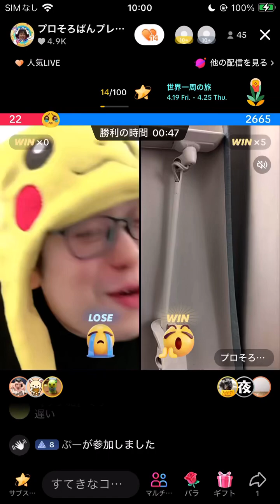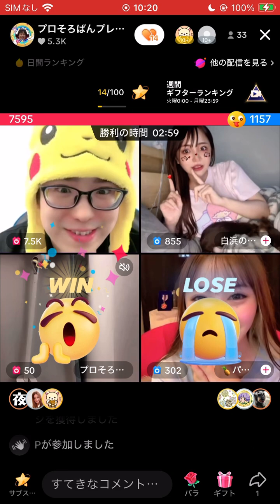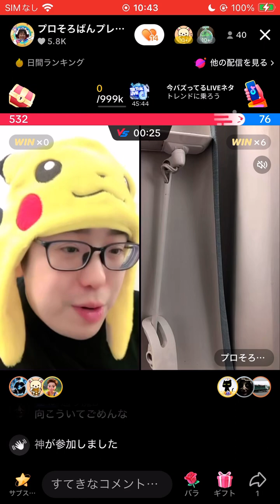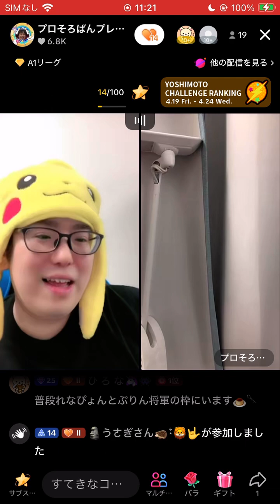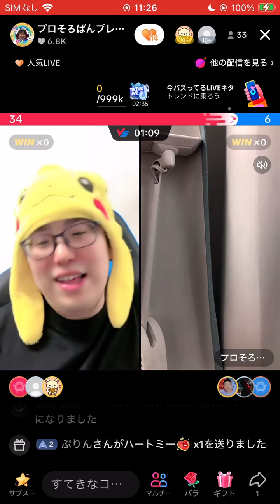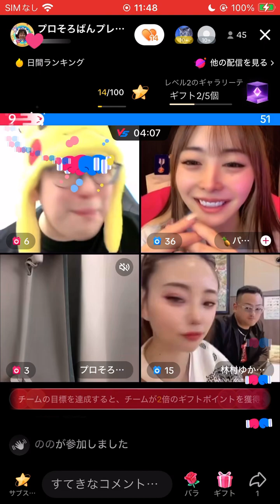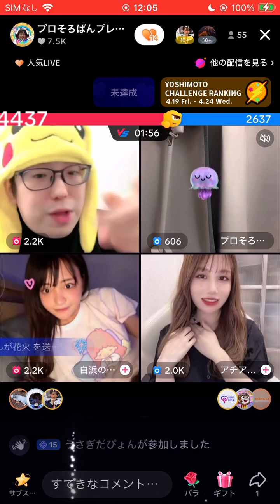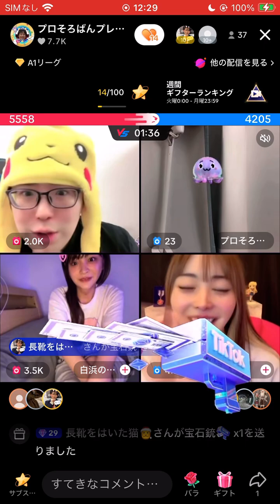⑤サブ垢が強すぎて草www